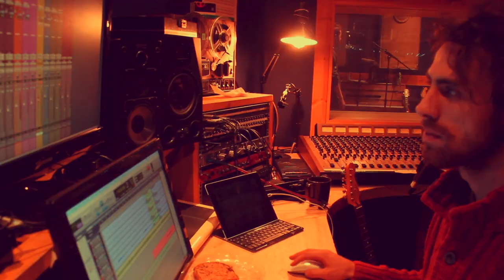Jay Sunaway | Kittiwake Cry (Video)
It’s taken from our forthcoming EP sparrowfeather. Where 2018’s Earth Hum EP was centred on technology and modern life, sparrowfeather is about place, history, and memory. ‘Kittiwake Cry’ is inspired by coastal walks over burial grounds in East Anglia, and combines West-African influenced electric guitar style with lush string arrangements from Limpet Space Race’s Hannah Jakes.

The meandering lyrics about time and place were inspired by the Sebald novel The Rings of Saturn, and all the bird imagery was taken from Adam Nicholson’s fantastic book The Seabird’s Cry: particularly the chapters on squalling kittiwakes and flustering fulmars.

The song is represented in one of three post cards commissioned from collage artist Rebecca Loweth: "Reveal and conceal, appearance and disappearance, these words are key to the thinking behind this work and link to my fascination with Roland Barthes’ concept of the ‘seam’. Barthes describes the seam as being the site of both loss and of desire. I am interested in playing with the tension of the edge or seam by working with folding to collage."

Hannah Jakes: accordion and vocals,
Will Palmer: bass and vocals
Anna Parino: violins and vocals
Eddy Spirit: drums
Joe Woods: electric guitar, synth and lead vocals

Written by Joe Woods, arranged by jay sunaway, string arrangements by Hannah Jakes
Artwork by Rebecca Loweth
Recorded and mixed by Niko O’Brien, Upcycled Sounds
Mastered by Felix Davis, Metropolis Studios